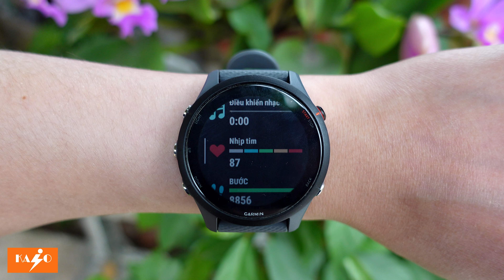[SO SÁNH] Garmin Instinct 2 vs Forerunner 255. Đâu là sự lựa chọn hợp lý?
Garmin Instinct 2 và Forerunner 255 là hai mẫu đồng hồ luyện tập tầm trung nổi trội nhất của Garmin ra mắt trong năm 2022. Vậy với cùng mức giá đâu sẽ là chiếc đồng hồ phù hợp hơn cho người dùng?
Link sản phẩm:
Kalo Sport - Cung cấp các sản phẩm Garmin & Coros chính hãng phân phối tại Việt Nam
Hà Nội: 93 ngõ 25 Vũ Ngọc Phan, phường Láng Hạ, Đống Đa
Hồ Chí Minh: 309/1 Nguyễn Văn Trỗi, phường 1, Tân Bình